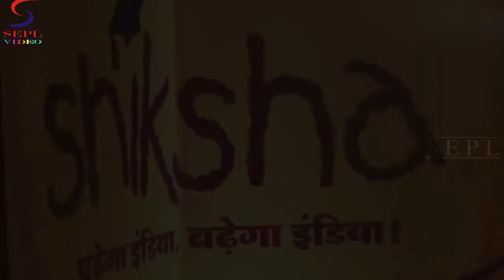Dashing Arjun Kapoor Celebrates P&G Shiksha's Impact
On the momentous occasion, Bollywood actor and youth icon, Arjun Kapoor joined P&G to express his support for education of underprivileged children and to celebrate the successful impact P&G Shiksha has had over the last 10 years.

Speaking on the occasion, Arjun Kapoor said, "I am incredibly honoured to be here today to officially announce P&G Shiksha's impact as well as declare their vision to build & support 1000 schools in the next 5 years. Infrastructure interventions are a key necessity to ensure the children of our country have access to quality education and I am proud to be associated with P&G Shiksha. Having built over 330 schools, the campaign will now change the lives of over 600,000 children and empower them to lead better lives. I encourage all of you to support the movement by making a simple choice of choosing P&G products and contribute towards building and supporting more schools all over India"